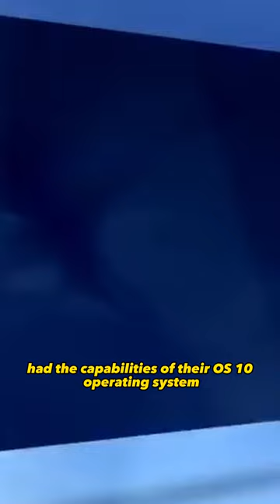The Secret First Inventor of the iPhone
📸 Amazon US
📸 Amazon Canada

Steve Jobs didn’t actually come up with the idea for the iPhone. In fact, when the idea was first suggested to him, Steve Jobs didn’t actually care for it all that much. At the time he was trying to take over the music market with the iPod. But even though Steve didn’t feel particularly fond of the idea, he was convinced enough to let Jean-Marie pursue it. So he got to try to build a phone that could do the same things you could do with a regular computer, one whose ecosystem would be controlled and developed by Apple. So Jean-Marie took a small team of 25 people and started working on this in Apple’s Paris division, until a few years later when Steve Jobs realized that as phones became more capable, they would almost certainly be able to completely replace the iPod and that Apple needed to make that next big thing to stay relevant.